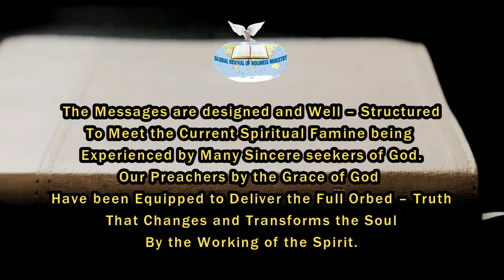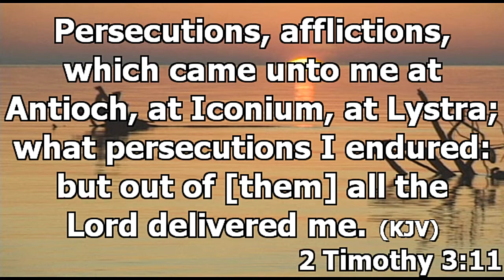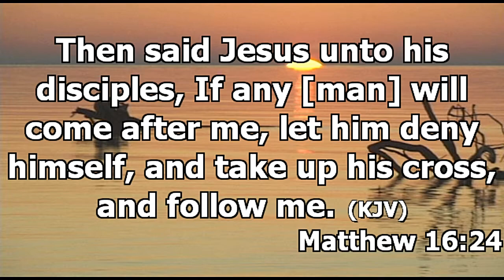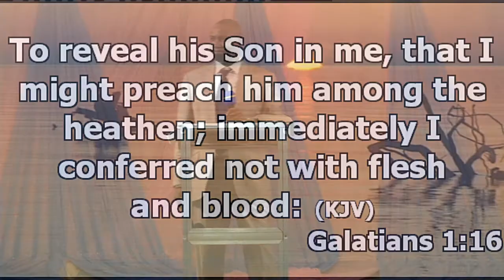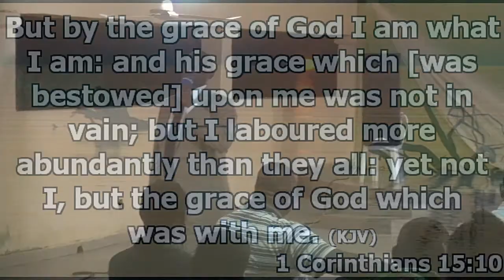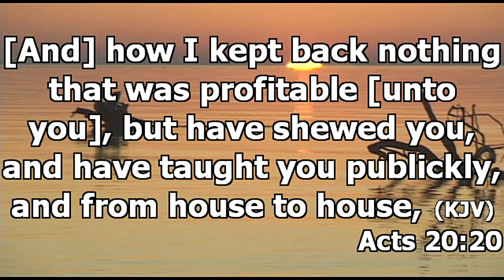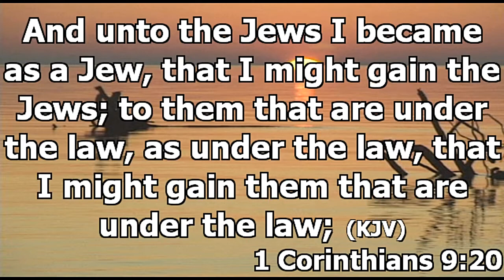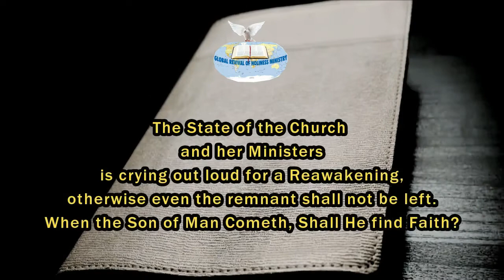Paul, A Pattern of A Successul Minister